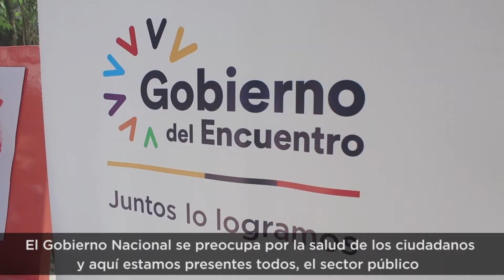¡Minga de Vacunación!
Desde el Gobierno Nacional articulamos acciones con la finalidad de garantizar la inmunización de nuestros ciudadanos y de esta forma reducir los casos positivos de COVID – 19 en la provincia.